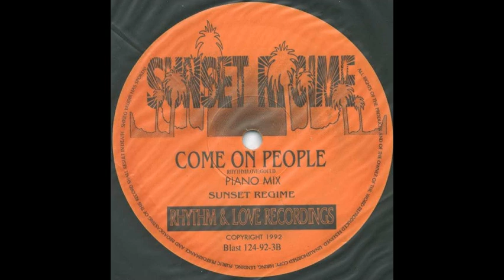Sunset regime Come on people piano mix